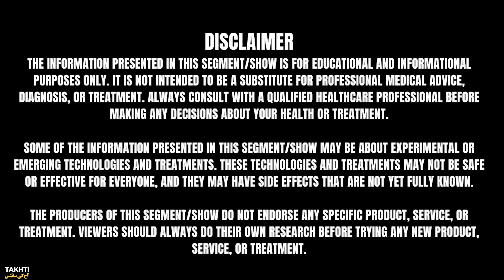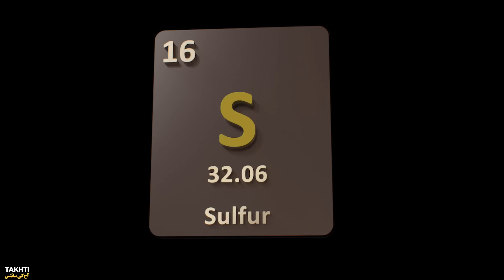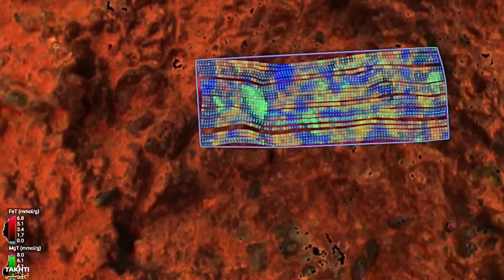Something Strange Found in Mars Rocks | اردو | हिन्दी